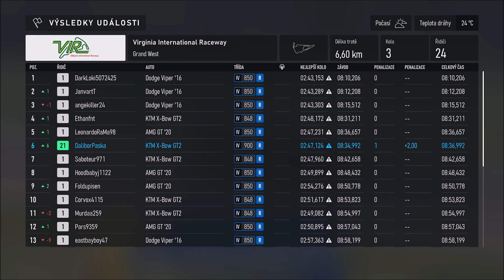Forza Motorsport Built to race - seria 5/5 Virginia international Race way grand west training and..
Predbehnite konkurenciu vo svojej úplne novej kariére vo Forza Motorsport. Pretekajte s priateľmi v režime pre viacerých hráčov. Súťažte vo viac ako 500 autách na svetoznámych dráhach s prevratnou umelou inteligenciou a pokročilou fyzikou.

Predbehnite konkurenciu využitím viac ako 800 upgradov výkonu v úplne novej zábavnej hre pre jedného hráča plnej odmien – v kariérnom režime Builders Cup Career Mode.

Pretekajte s priateľmi v rozhodujúcich podujatiach pre viacerých hráčov so stratégiou zameranou na pneumatiky a palivo, štruktúrou inšpirovanou pretekárskym víkendom a novými hodnoteniami jazdcov a bezpečnosti.

Súťažte s jazdcami v podobe prevratnej umelej inteligencie, pokročilou fyzikou, výkonnými asistentmi, novými systémami chrániacimi pred poškodením a znečistením a realistickými fotografickými vizuálnymi prvkami s pretekaním Ray Tracing v reálnom čase.

Vyskúšajte si viac ako 500 realistických áut v 20 svetoznámych prostrediach vrátane lokalít obľúbených medzi fanúšikmi a viacerých trás, pričom každý

 režim ponúka úplne dynamické sledovanie dňa s počasím a jedinečnými jazdnými podmienkami.

Forza Motorsport Built to race - seria 5/5 Virginia international Race way grand west training and race KTM X-BOW GT2